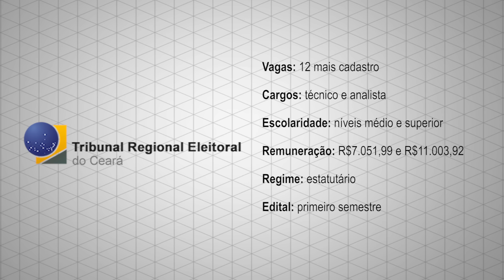Destaques 4/01/2017 - Dataprev, TRE-CE, Câmara-DF e Ufba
Destaques de Hoje: Dataprev divulga resultados provisórios das provas objetivas e discursivas, e da avaliação de títulos; Tribunal Regional Eleitoral do Ceará divulgou o interesse na realização de um novo concurso; concurso para a Câmara Legislativa do Distrito Federal está confirmado para o primeiro semestre deste ano; e foi adiada a abertura das inscrições no concurso da Universidade Federal da Bahia.